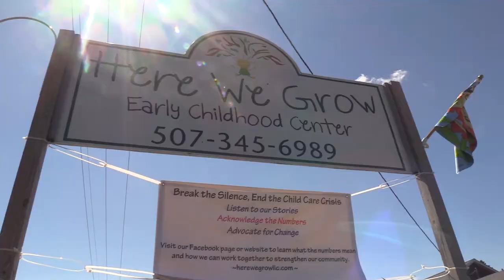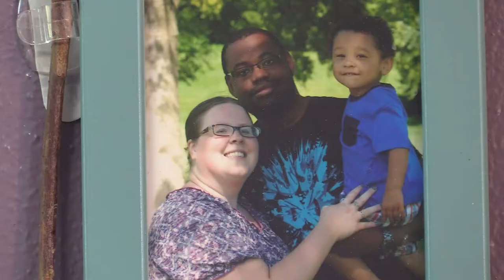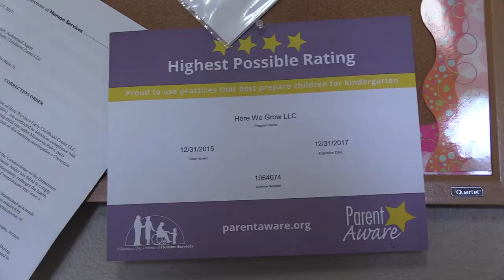Early Education Spotlight - Here We Grow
Here We Grow Early Childhood Center is just outside of Mankato in Southeastern Minnesota.  Think Small's Early Education Spotlight is an ongoing series that showcases great work happening in child care and preschool settings across Minnesota. From innovative early learning programs to parent perspectives on what works, check out the Early Education Spotlight for unique examples of Minnesota’s early learning successes.